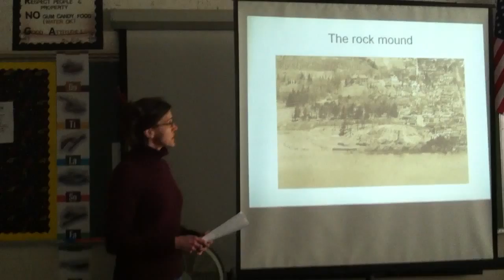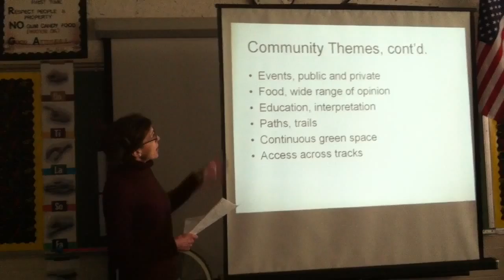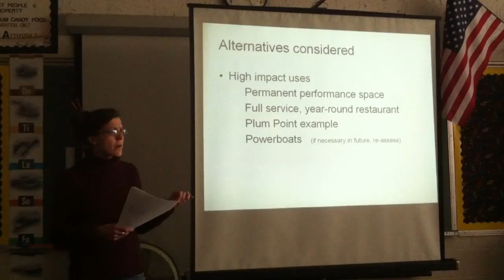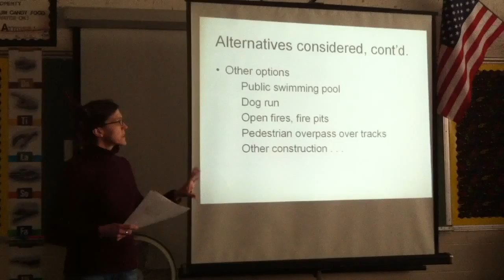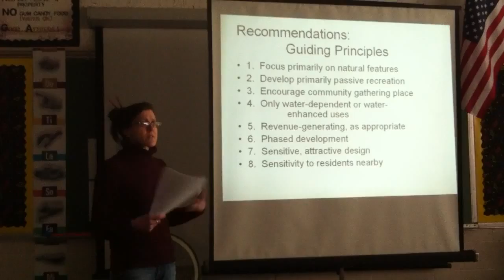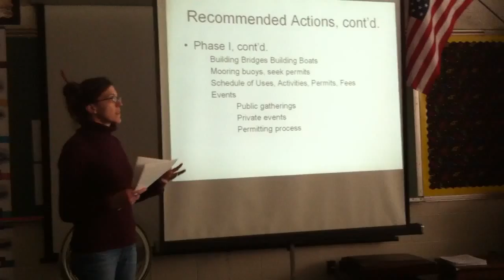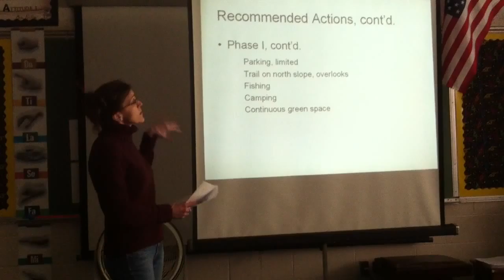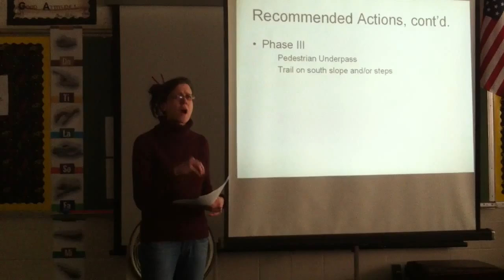Cold Spring Special Board Dockside Presentation